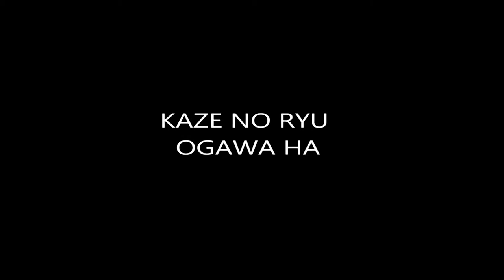Ogawa Ryu - International Bugei Society & South American Bugei Society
Studies against free attacks with tanto (knife) during class with Shidoushi Thiago Moraes, Brazil.